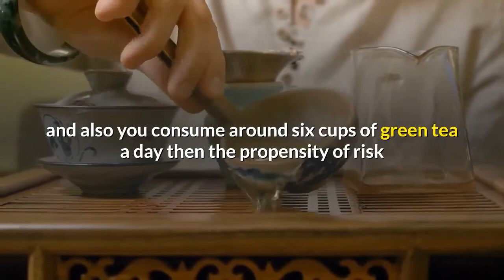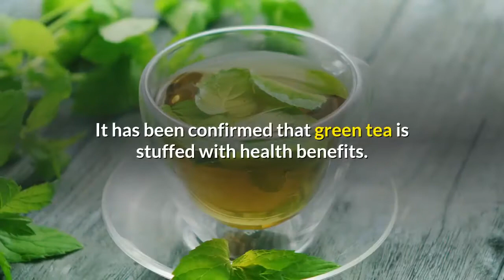Top 20 Health Benefits Of Green Tea & How To Drink It Tea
top 20 health benefits of green tea & how to drink it tea. For many centuries people of China used green tea for treating various diseases. However with the advancement of time, today people of west use green tea, realizing its several benefits. Green Tea has long been esteemed in China for its involvement to good health. Fame of Green tea in the United States persists to develop, viewing that green tea is an innate foundation of antioxidants. These antioxidants aid defend the body from accelerating aging and augmented danger of ailments. Years of research reveal that green tea restrains the expansion of objectionable cell colonies, thus building it the healthiest tea obtainable.

Let us take a look at the benefits of green tea:

Green tea has many health benefits, and it can be used for avoidance of the diseases: Cancer, Rheumatoid Arthritis, High Cholesterol, Cardiovascular Disease, cataracts, Infection, and Impaired Immune Function.

Green tea helps in weight loss course. The green tea leaves augments metabolism in the body there fore consumption green tea helps you burn more calories.

Green tea has the capability to fight bacteria and this can be counted as one of the chief benefits of green tea. This boosts your immune system thereby increasing the resistance power. It also helps kill bacteria that cause plaque and succeeding tooth decay. Green tea can help in fight food poisoning.

In addition, green tea can help lessening blood sugar level and cholesterol level in your blood.

Also green tea helps in getting rid of bad breath. Some element is present in green tea that stunts the growth of bad odor causing bacteria. Therefore a cup or two of green regularly can help in maintaining fresh breath.

If you are a chain smoker and also you consume around six cups of green tea a day then the propensity of risk caused due to the toxins emitted by cigarette smoke is reduced to a great extent.

Green Tea also contributes to maintain your beauty. With the help of green tea you can freshen up your face and apply around your tired eyes to get soothing feeling. If you have freckles or blemishes on your face you can apply the green tea to get rid of the spots. The green tea also has benefits for antiseptic purposes. It can be used to treat minor cuts, rashes and also can be treated to cure sunburn.

Green Tea is organically grown and the customary drying method used with Green Tea prevents the tea from the harmful effects of fermentation.

Products of green tea are available in different strength levels. Some supplements are comprised of low strengths of the active polyphones, whereas others go as far as using un-standardized green tea leaf powder.

It has been confirmed that green tea is stuffed with health benefits. It acts as a influential antioxidant, which has been identified to assist prevent cancer, pull through from the harmful cholesterol, and guard against harm caused by free radicals.

It has been reported by National Cancer Institute that Green Tea has Cancer avoiding aptitudes and components for fighting against insert fresh life to the market. People who have depended on costly anti-oxidant products are finding that Green Tea is very cost-effective and organic. Tea is one of the foremost selling fresh drinks, only after water.

However you manage to incorporate green tea in your diet, as well as it on a standard basis will help you receive utmost results. Put in green tea to a vigorous, balanced diet and exercise schedule for general fitness.